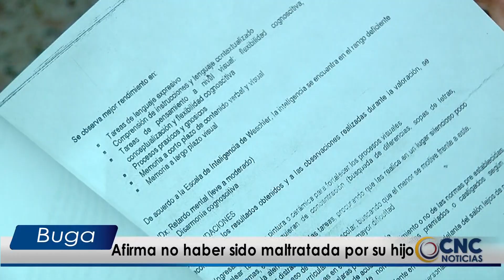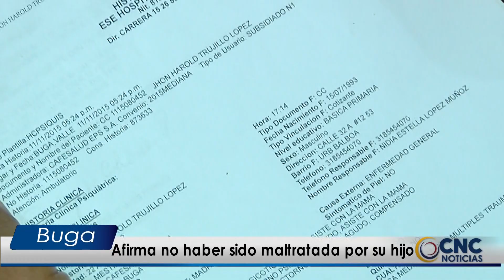Madre desmiente, maltrato familiar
Ante la información dada a conocer por la fiscalía, donde se daba cuenta la captura de un hombre de 28 años de edad, por maltrato intrafamiliar, la madre del joven, desmiente esa versión y le pide a las autoridades ayuda para su hijo, quien sufre de algunos problemas de salud. Esto le dijo la señora Stella López a nuestro compañero William Hurtado Loaiza.